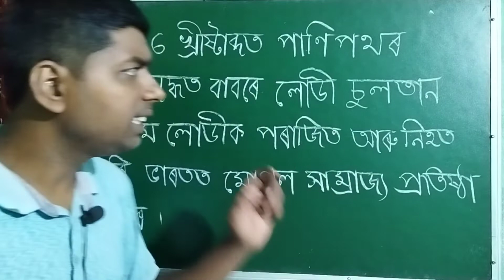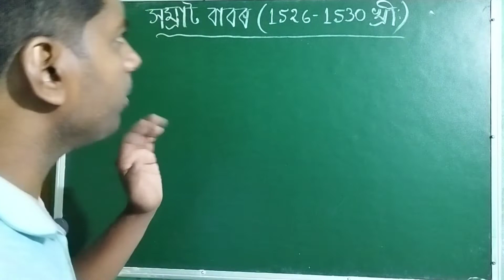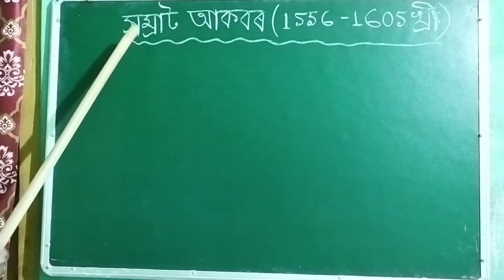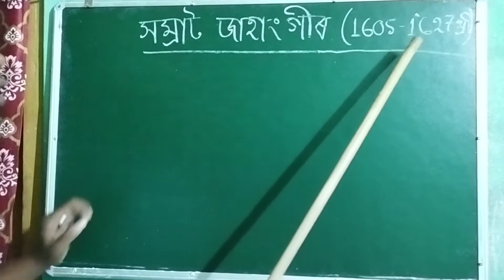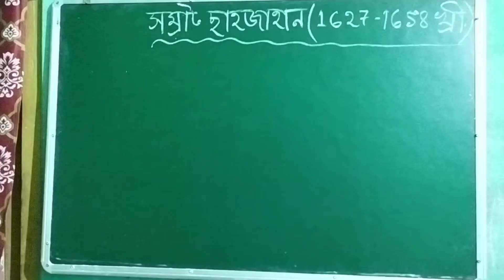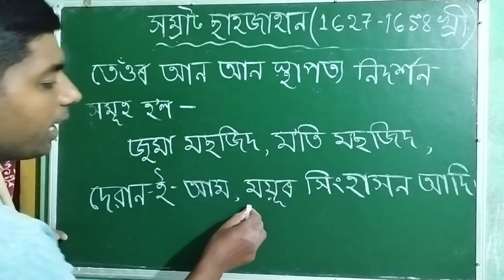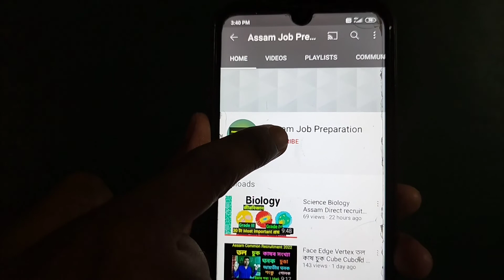Mughal Empire Social science Indian History MCQS Assam direct recruitment Assam job preparation ADRE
in this video I have discussed about Mughal Empire মোগল সাম্রাজ্য Social science Indian History important MCQS Assam direct recruitment Assam job preparation ADRE.